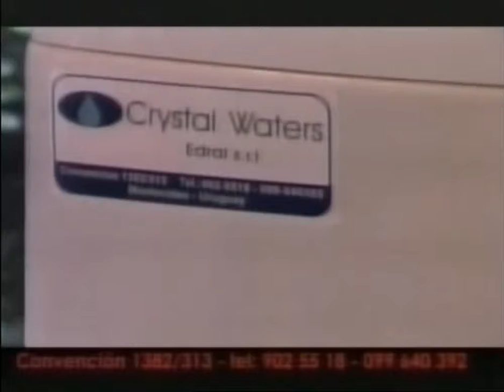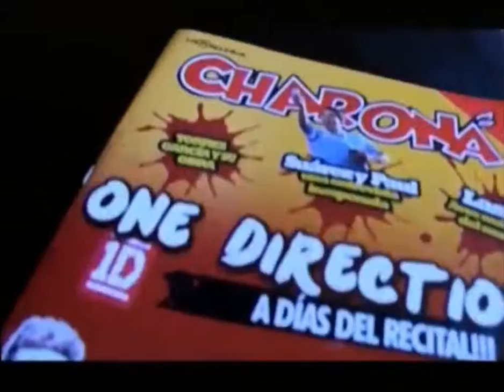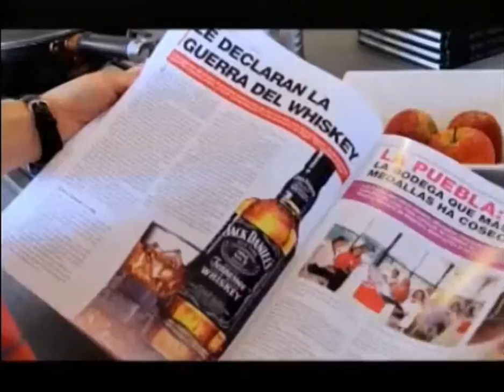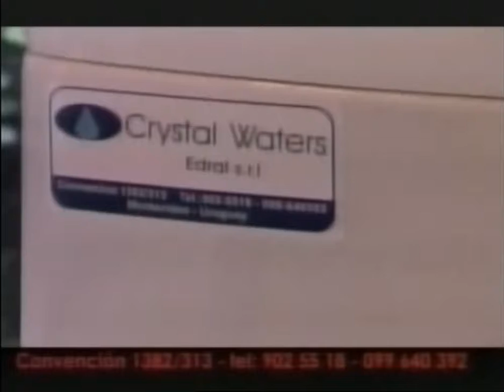River Teve 09 11 2017